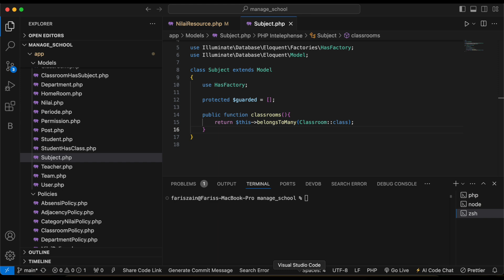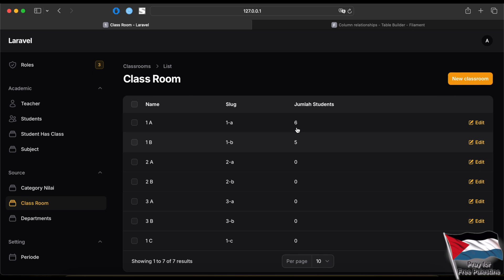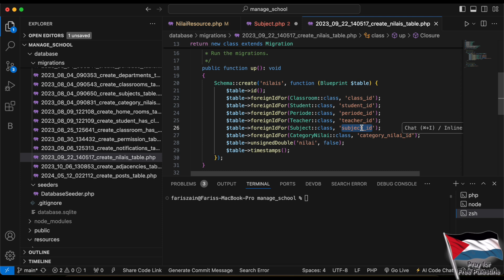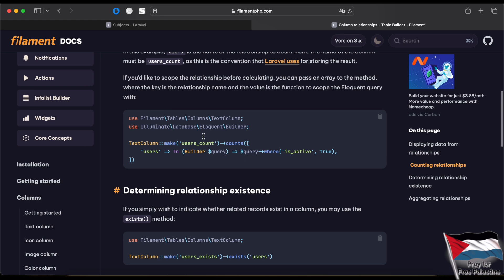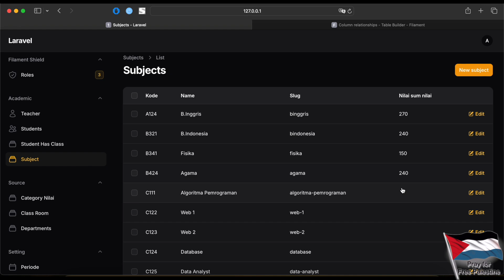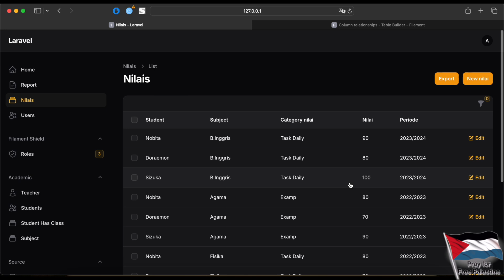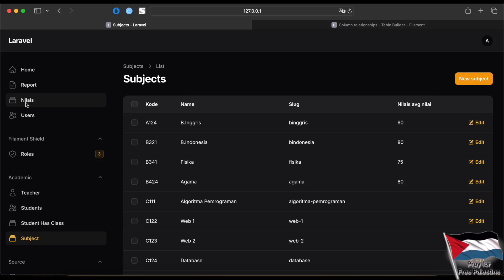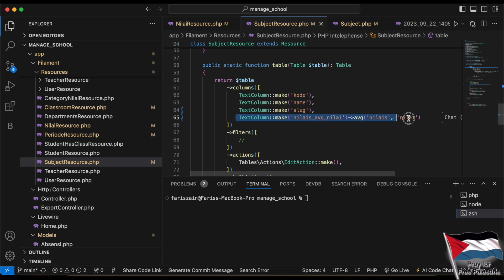Filament 3 - Sum & Avg Relationship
Hello friends, di video ini kita akan belajar mengenai sum relationship.